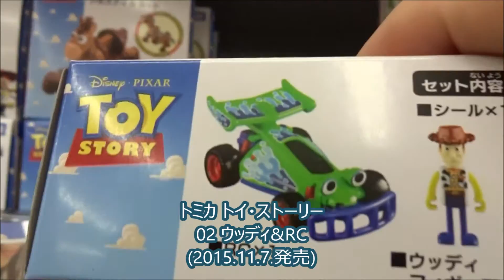トミカ トイ・ストーリー 02 ウッディ&RC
ウッディー トム・ハンクス 唐沢寿明
バズ・ライトイヤー ティム・アレン 所ジョージ
ミスター・ポテトヘッド ドン・リックルズ 名古屋章
スリンキー・ドッグ ジム・ヴァーニー 永井一郎
レックス ウォーレス・ショーン 三ツ矢雄二
ハム ジョン・ラッツェンバーガー 大塚周夫
ボー・ピープ アニー・ポッツ 戸田恵子
アンディー・デイビス ジョン・モリス 市村浩佑
シド・フィリップス エリック・フォン・デットン 堀裕昌
アンディーのママ ローリー・メトカーフ 小宮和枝
軍曹 R・リー・アーメイ 谷口節
エイリアンたち ジェフ・ピジョン デビ・デリーベリー 落合弘治
レニー ジョー・ランフト 八代駿
バズ・ライトイヤーのCMナレーター ペン・ジルット 石井隆夫
ピザ・プラネットの音声案内 デビ・デリーベリー
MR.シャーク ロッキー  ジャック・エンジェル 小池浩司
伍長 グレッグ・バーグ 後藤敦
バズ・ライトイヤーのCMコーラス アンドリュー・スタントン
バズ・ライトイヤーのCMの子供 ライアン・オドノヒュー
シドのママ ミッキー・マクガワン 石川悦子
ピザ屋  沢りつお
ドライバー  峰恵研
(中)(香)(台)玩具总动员
(露)История игрушек
(韓)토이 스토리
(ポ)Toy Story
(英)Toy Story
Hiroshima Prefecture
Itsukushima Shrine
 毎日投稿
広島youtuber
次世代 youtuber
１日10万回再生
１００万回以上再生されている動画、チャンネル